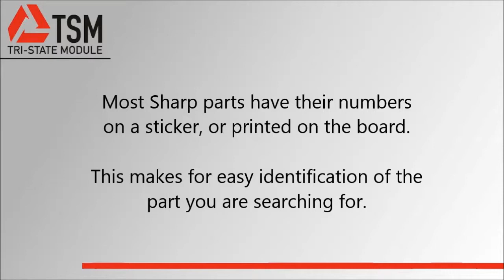Sharp TV Parts - Tri-State Module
This video highlights our wide selection of Sharp TV Parts.  We have a plethora of parts from Sharp, including T-Con boards, Main Boards, Power Supplies, and more!